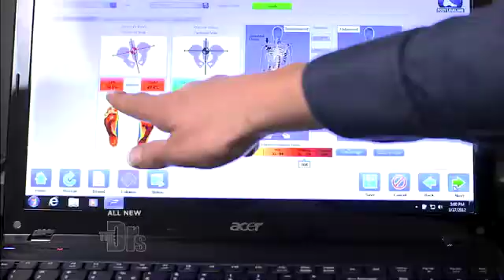Surprising Causes of Lower Back Pain Medical Course